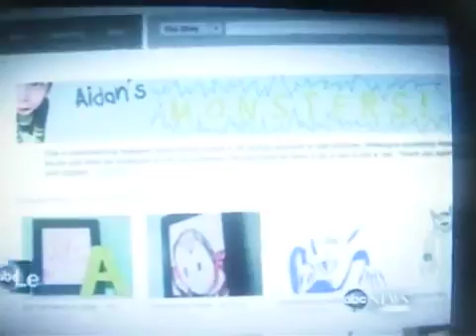Boy with cancer draws monsters